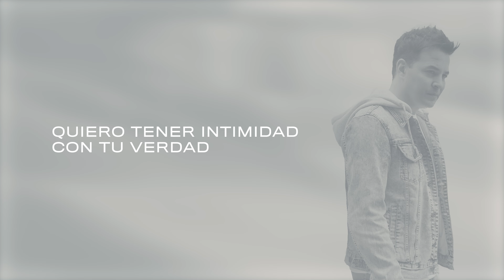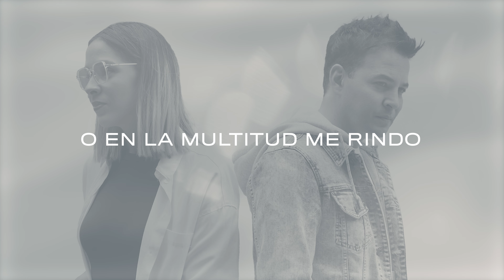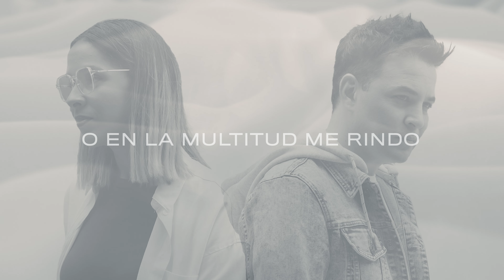En lo Secreto (Video Letra) Emir Sensini feat. Oasis Ministry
Letra:

En lo secreto contigo quiero estar
Quiero tener intimidad con tu verdad
En lo secreto allí en tu altar
Puedes abrir mi corazón y trabajar

Restaura mi interior
Con tus manos de amor
Sólo busco ser más como Tú

O en la multitud te adoro
En lo secreto te adoro

O en la multitud me rindo
Sólo Tú eres digno

Solo en mi habitación
Puedo ver tu corazón
Y la respuesta a mi oración

Sólo quiero estar contigo
Sólo Tú eres mi abrigo
Sólo Tú, Jesús